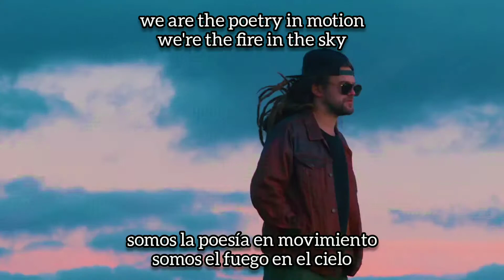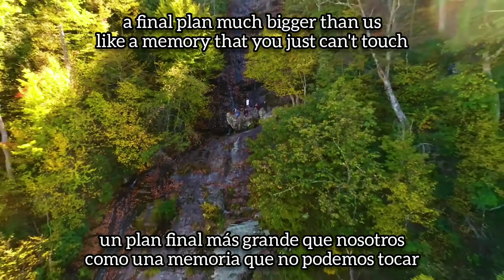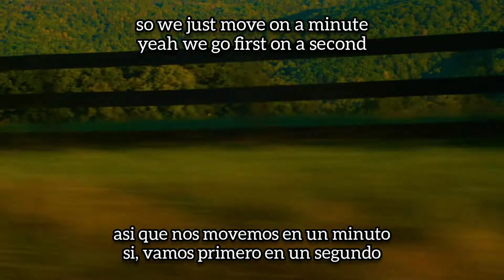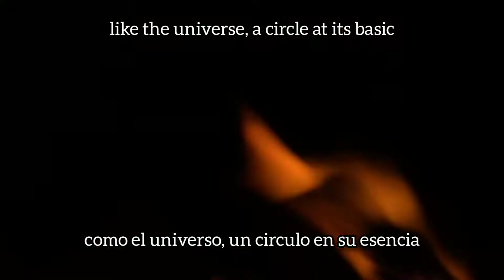SOJA - Fire In The Sky (Subtítulos español/english)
"I wrote Fire In The Sky outside the airport in Argentina after a band member lost a family member. I was reflecting on his loss as well as my own personal close relationship with the family member. The song is about how beautiful it is to be alive even though all of us at times question our purpose in being here and can be terrified by the fact that we all must leave at some point. In the song, the verses are the storyteller asking all these questions and being confused about our purpose on earth by slipping into the specific detail of each minute and second on earth and losing sight of the bigger picture and the larger beauty and motion of this world. The chorus is then the storyteller stepping way back out of the specific detail of an individual's life and looking at Earth as a whole from space, "the black," and realizing how we're all connected, and there is a plan much bigger than any one of us. We're all this beautiful "poetry in motion." We're all "the fire in the sky."

"Escribí Fire In The Sky fuera del aeropuerto en Argentina después de que un miembro de la banda perdiera a un miembro de la familia. Estaba reflexionando sobre su pérdida, así como sobre mi propia relación personal cercana con el miembro de la familia. La canción trata sobre lo hermoso que es estar vivo a pesar de que todos nosotros a veces cuestionamos nuestro propósito al estar aquí y podemos estar aterrorizados por el hecho de que todos debemos irnos en algún momento. En la canción, los versos son el narrador que hace todas estas preguntas y se confunde sobre nuestro propósito en  tierra deslizándose en el detalle específico de cada minuto y segundo en la tierra y perdiendo de vista la imagen más grande y la belleza y el movimiento más grandes de este mundo. El coro es entonces el narrador dando un paso atrás fuera de los detalles específicos de la vida de un individuo y  mirando a la Tierra como un todo desde el espacio, "el negro", y dándonos cuenta de cómo estamos todos conectados, y hay un plan mucho más grande que cualquiera de nosotros. Somos todos esta hermosa "poesía en movimiento".  Todos somos "el fuego en el cielo".